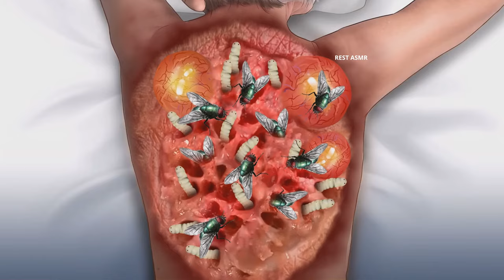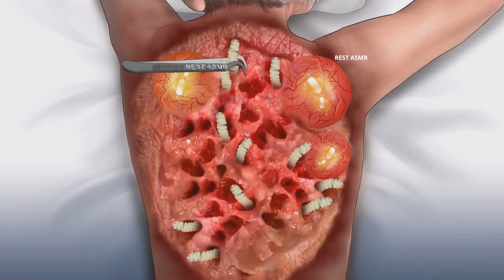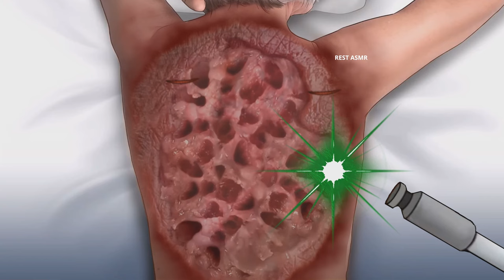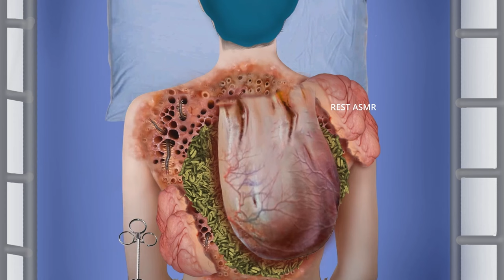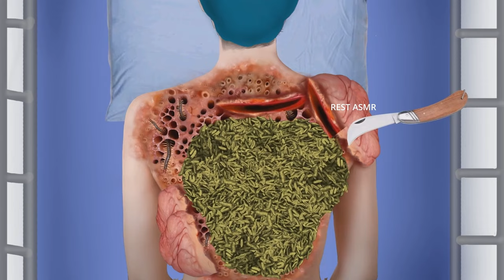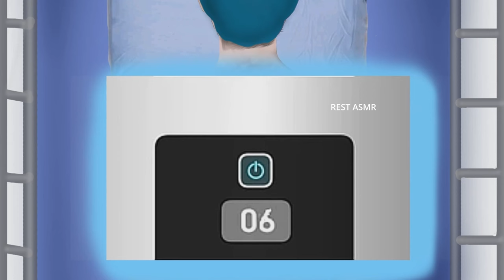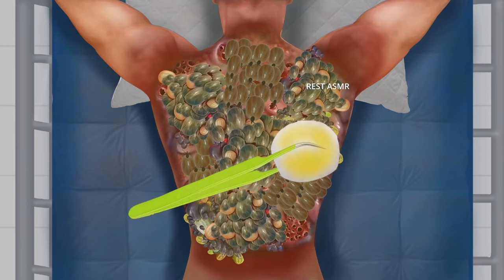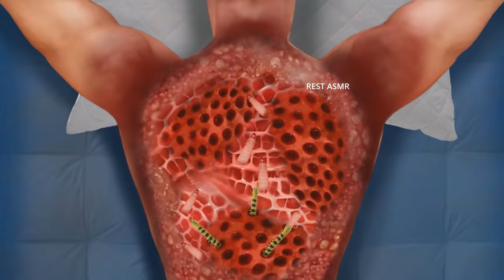ASMR Animation treatment from infected Back | 2d animation